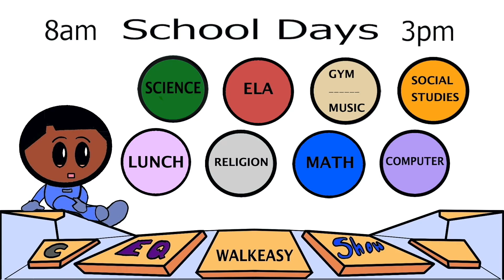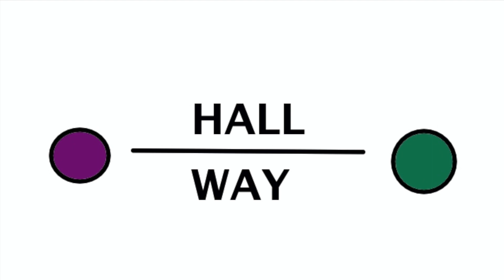Tori N' The Tooth I Audio Letter #5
Playtime as a kid, got us playing with colored blocks after sleep time. Not caring for another classmate called Torie and my tooth was the consequence after in Kindergarten Here's the bs, the backstory. Audience walkeasy.

About Cilvereq Walkeasy Show:
Cilvereq Walkeasy Show, media platform to give an inside into my life. Walkeasy Show strive to provide unique experience for audience covering school, sports or life through first-person stories. From songs, animations or improving live. "Cause the game of life is like a maze. Counting days as time goes." ~ Cilvereq